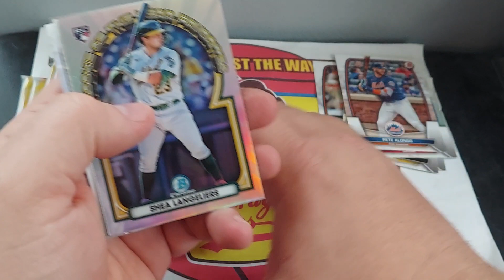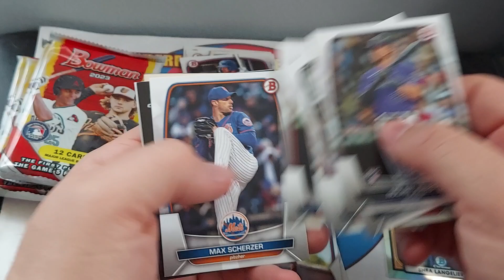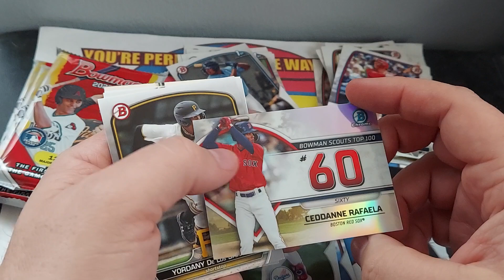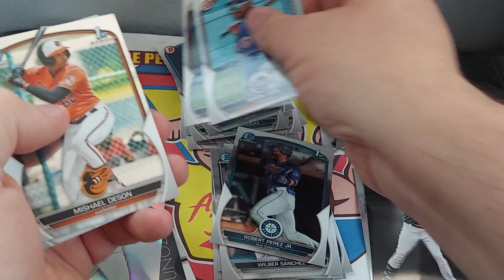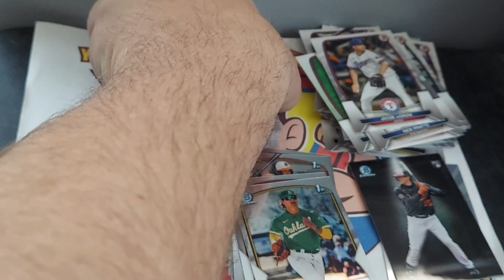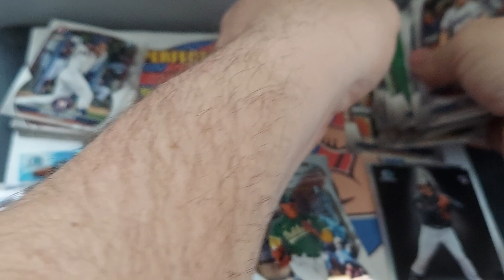2023 Bowman Blaster Box